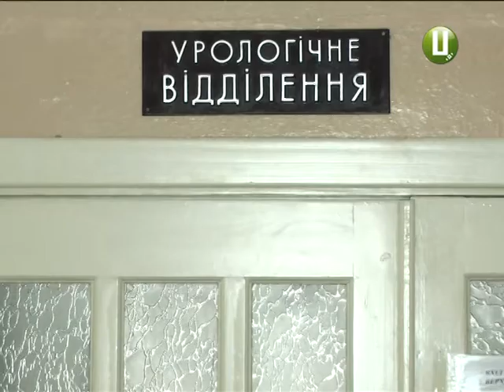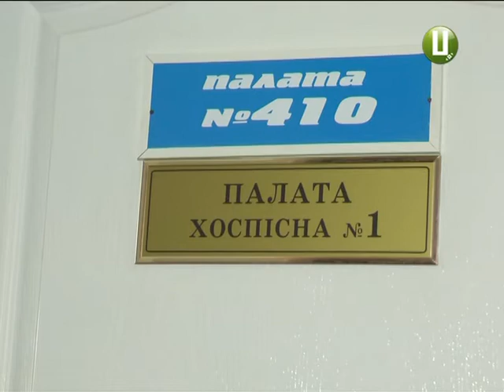Єдиний в області хоспіс може з’явитися у Хмельницькому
У Хмельницькому шукають приміщення для створення першого в області хоспісу. Нині розглядають кілька варіантів, каже очільник міського управління охорони здоров’я Борис  Ткач. Нині окремі хоспісні палати діють у двох відділеннях Хмельницької міської лікарні. Чи розвантажать їх - знає Дарина Денисенко.